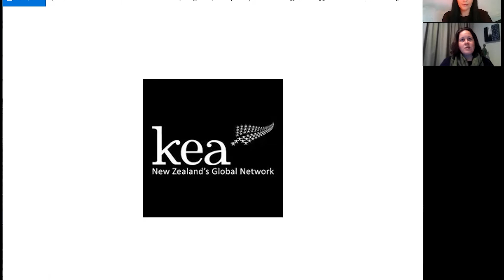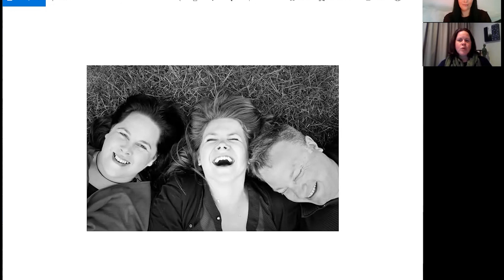The Icehouse Podcast with Maryse Dinan: Episode 8 - Tania Bearsley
The Icehouse Podcast with Maryse Dinan: Episode 8 - Tania Bearsley, Regional Director (UK and Europe) at Kea.

Tania Bearsley is currently the Regional Director for the UK and Europe for Kea New Zealand and is working as a programme partner for NZTE.

She is known as a connector and networker for communities across the UK, Europe and New Zealand and was awarded the UK NZer of the year through the UK NZ Society in 2020.  Whilst on a trip back to Wellington earlier this year to catch up with family and friends, lock down hit so Tania and her husband Anton made the decision to move back to NZ after living in London for 15 years.